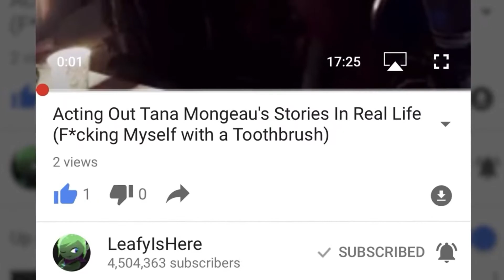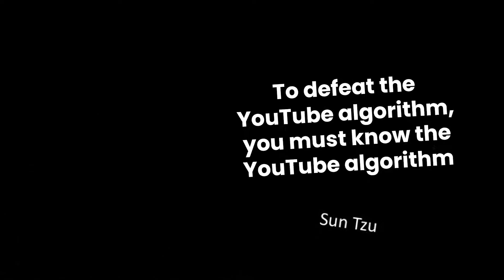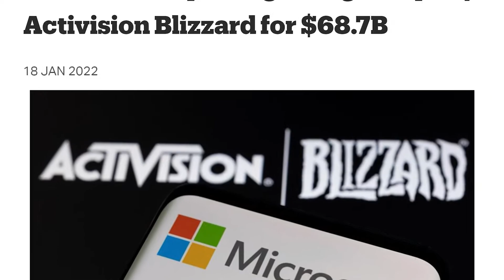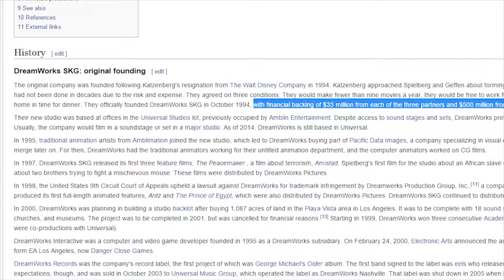How Dunkey Broke YouTube (Genius Strategy)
It was Antz.

(This is How Dunkey  Broke YouTube (Genius Strategy) Videogamedunkey is a gaming, funny moments, Funny Dunkey Moments Revisiting Death Stranding. This is a Videogamedunkey Goblins are Real video, no video today that’s not good, but you know what is good. Dunkey Battlefield 2077 moments, Funny, Videogamedunkey no video today. Grand Theft Auto III (dunkview) is one the series Videogamedunkey exceeds at making in Dunkey The 7th annual Muffin Tier List, Halo Infinite (dunkview) Spider-Man : The Movie : The Game. Is a part of Dunkey's Best of 2021. Videogamedunkey Pokemon Legends : Arceus (dunkview) video is filled with funny Videogamedunkey The Fall of Xbox moments that are funny. Dunkey is also a renowned Avengers Endgame : The Worst Movie? Critic. Dunkey plays Valorant and rants about  The Last of Us Part II (dunkview) Videogamedunkey Paper Mario and the Origami Salami video is good! I watch Dunkey Demon's Dunk Souls Remastered video and laugh, funny, funny. Videogamedunkey funny. Minecraft Speedrunner Dream BUSTED for CHEATING (drama) is Dunkey’s magnum opus. Videogamedunkey reads Youtube Comments and Dunkey seethes at Difficulty in Videogames Part 2 and Sekiro : Dunkey Dies 489 Times. Dunkey, Videogamedunkey Funny.)